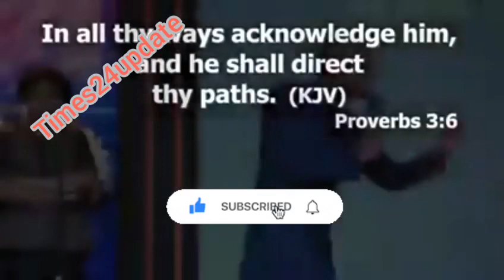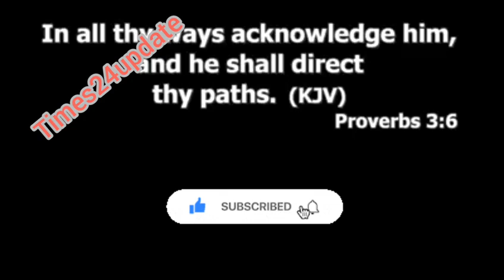How To Enter InTo The Mystery |I Apostle Josua Selman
With the aim of promoting activities of the heaven, we bring to you this vt